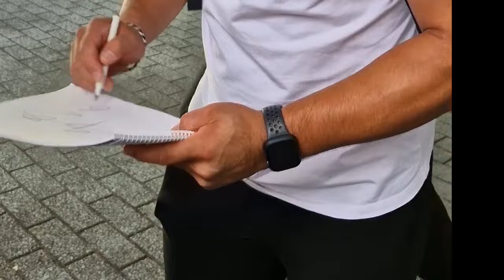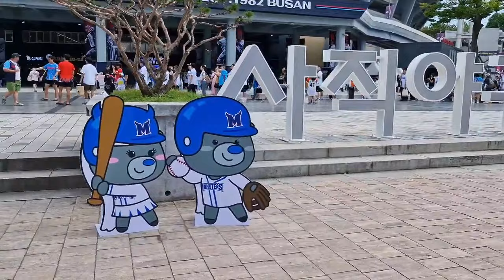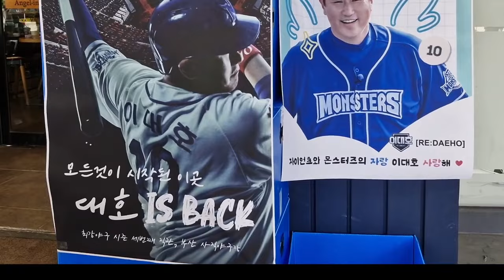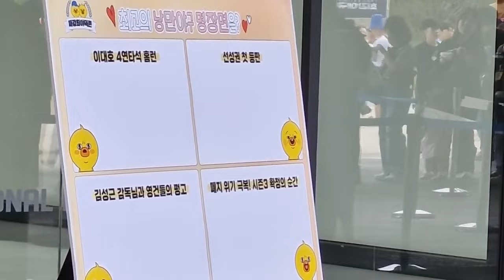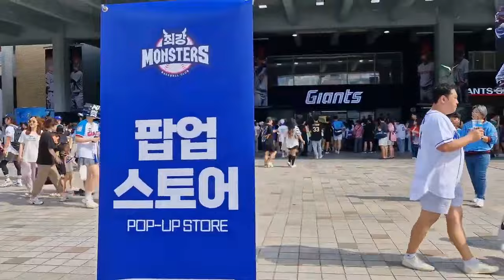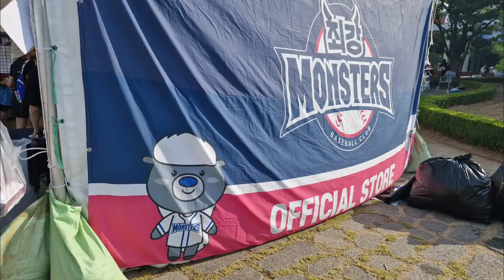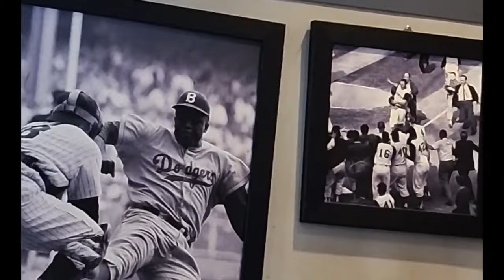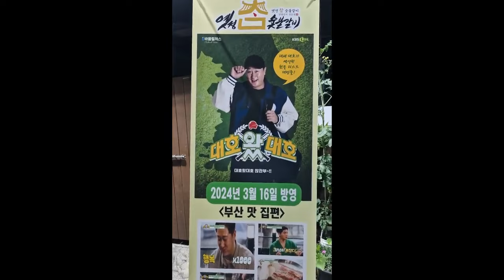😉45만티켓 구매 전쟁에서 패 ??🎈⚾ ~최강야구 열기 속으로 사직야구장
ㅡ#롯데자이언츠#사직야구장#롯데자이언츠응원#출근#최강야구#정현수#지시완#김문호#이대호#최강야구 티켓 구매 시 실패를 최소화
최강야구 티켓 구매를 원활하게 진행하기 위해서는 몇 가지 유용한 방법과 팁을 잘 활용하는 것이 중요합니다. 티켓링크를 통해 예매할 수 있으며, 사전에 연습 예매를 진행하고 경기 일정과 가격 정보를 미리 파악하는 것이 성공적인 티켓 구매에 도움이 됩니다.
1. 예매 플랫폼
최강야구 경기를 관람하기 위해선 ‘티켓링크’를 사용하여 티켓을 구매해야 합니다. 플랫폼은 PC와 모바일 앱 모두에서 접근 가능하여 사용자의 편의성을 높여줍니다

2. 사전 준비
티켓을 처음 구매하는 사람들은 KBO 경기를 사전 예매해 보는 것이 좋습니다. 이를 통해 예매 과정에 대한 이해를 높이고 실제 구매 시 더 수월하게 진행할 수 있습니다4.

3. 경기 일정과 가격 정보 확인
최강야구의 경기 일정과 좌석 가격 정보를 미리 확인하는 것이 필수적입니다. 이는 티켓 구매 시 선택할 수 있는 좌석과 예산 계획에 큰 도움이 됩니다

4. 예매 방법 숙지
티켓 구매를 할 때는 각 단계별로 무엇을 해야 하는지 사전에 숙지하는 것이 중요합니다. 예를 들어, 예매 과정에서 발생할 수 있는 문제를 미리 알고 대비하면 실패 확률을 줄일 수 있습니다

​이러한 팁들을 통해 최강야구 티켓 구매 시 실패를 최소화할 수 있습니다.​

😍사직야구장에서 꼭 보아야 할 인기 선수는 누구인가요?

영상에 따르면 사직야구장에서 꼭 볼 만한 인기 선수는 이대호 선수라고 볼 수 있습니다. 다음과 같은 근거를 들 수 있습니다:

이대호의 활약

[00:10] 이대호 선수가 2회 초 타석에서 시원한 안타를 치며 사직구장을 뜨겁게 만들었다고 언급됩니다.
이를 통해 이대호 선수가 경기 중 눈에 띄는 활약을 펼쳤음을 알 수 있습니다.
이대호의 인기

[00:14] 이대호 선수를 포함한 '최강 몬스터즈' 팀 선수들에 대한 팬들의 뜨거운 관심이 언급됩니다.
특히 이대호 선수가 주축 선수로 활약하는 '최강 몬스터즈'에 대한 관심이 큰 것으로 보입니다.
이대호의 롯데 팬 사랑

[00:00] 이대호 선수가 롯데 자이언츠의 선수였던 과거 경력이 언급되고 있습니다.
이를 통해 이대호 선수가 롯데 팬들에게 특별한 의미가 있는 선수라는 점을 알 수 있습니다.
따라서 영상의 내용을 종합해볼 때, 사직야구장에서 가장 주목받는 인기 선수는 이대호 선수라고 볼 수 있겠습니다.